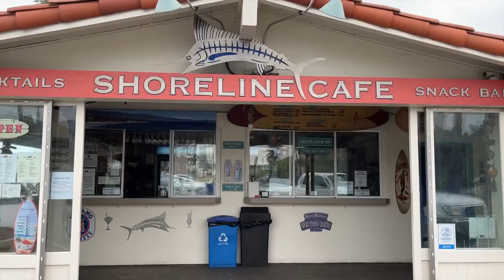Locals braced themselves for Monday’s storm over the weekend.